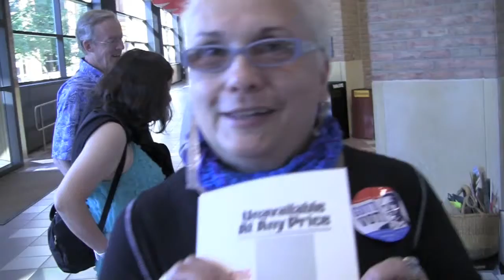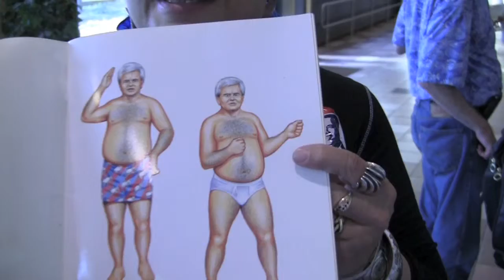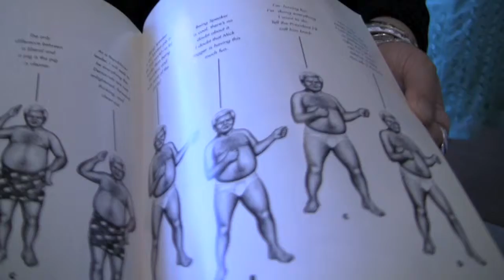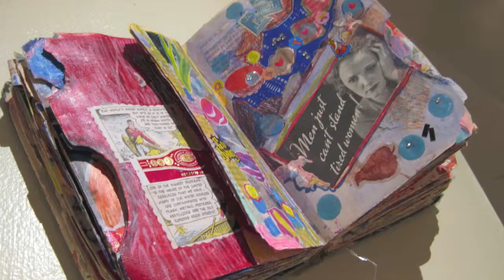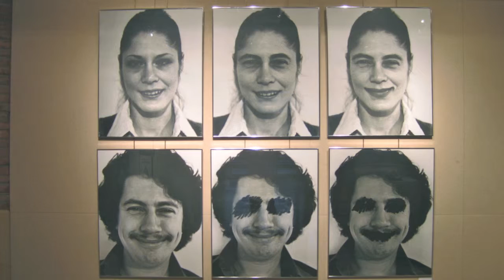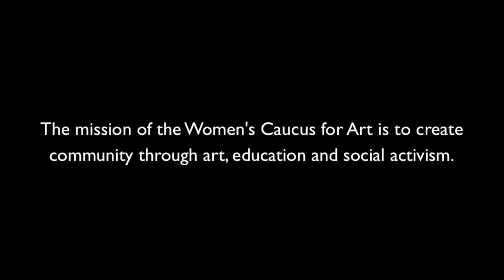MAN UP! Artist Interviews